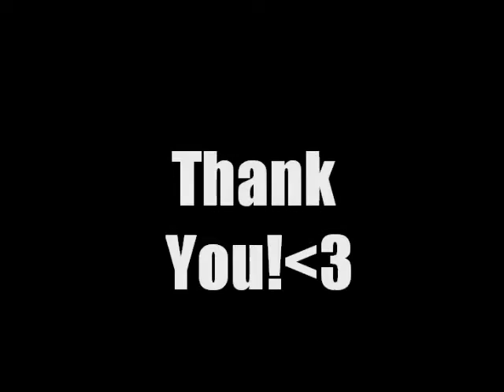Zara Larsson - Uncover ( Cover by Mari Askersrud) Short Version